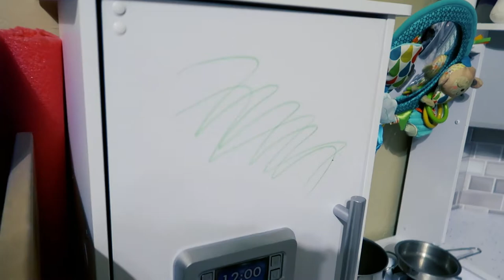Misa pretend play Clean Up - Kid Toys with Misa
Kids love to pretend playing clean up, Misa does too. She always enjoys playing with cleaning toys.

Fun video for kids.